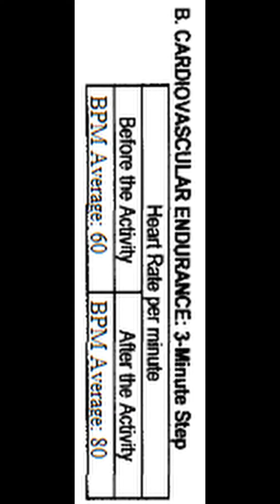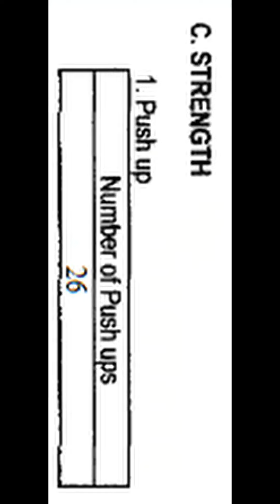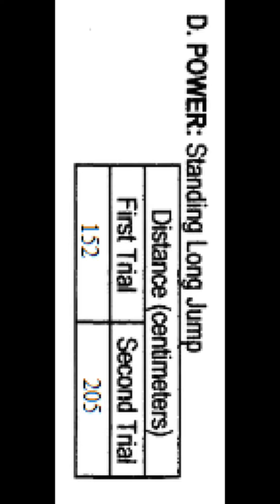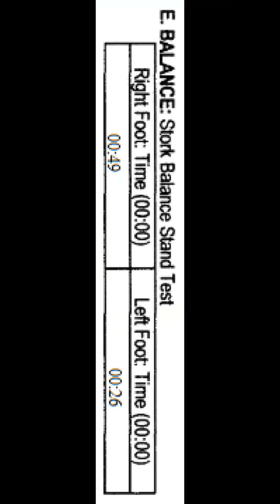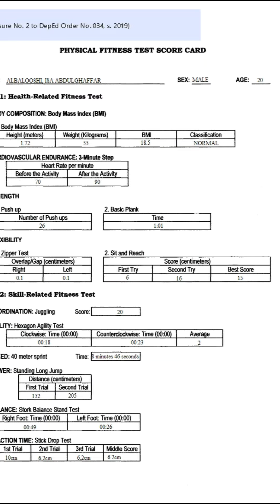Shrigma male attempts NEMCO's Fitness Test Project for DepED but refuses to cooperate.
There was this one that I forgot about that I totally TOTALLY did after the video. but zamn this stickman is putting in some work ayy? if only I was not a peasant and had proper nutrition daily I would be building some gains.

My other Channels! (DIFFERENT CONTENT)